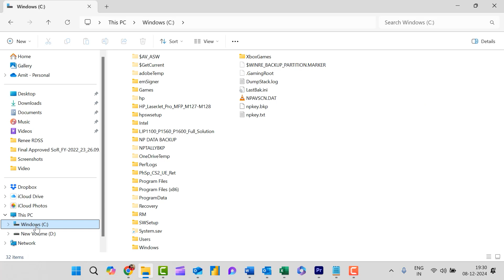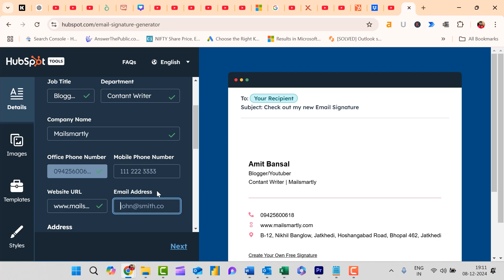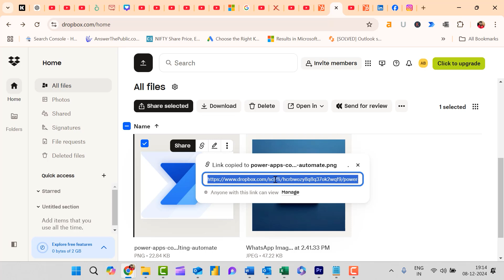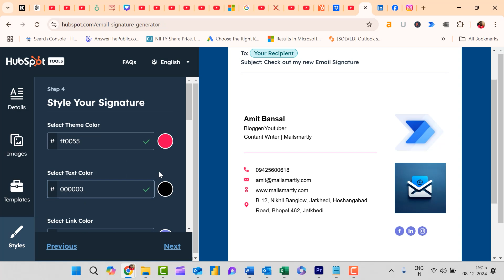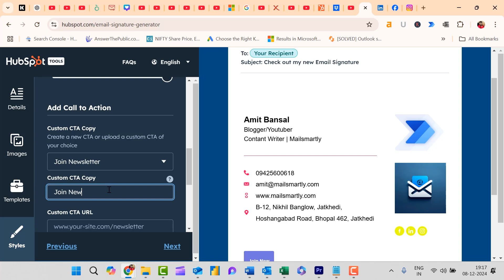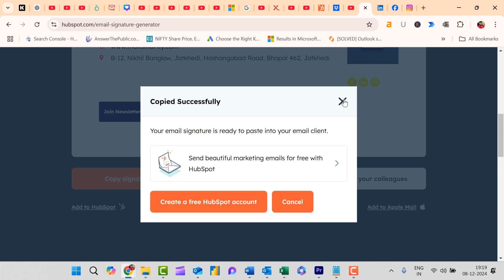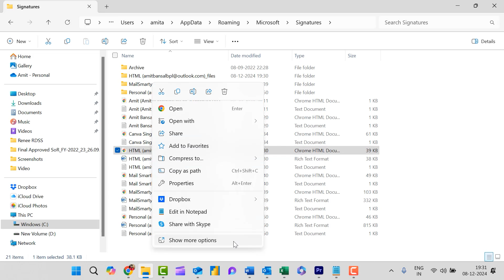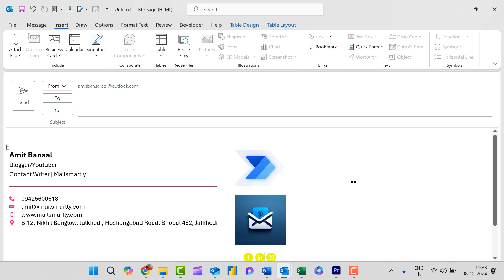Create and Insert HTML Signature in Outlook | Step-by-Step Guide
🚀 Want to make your emails look more professional and personalized? In this video, I’ll show you how to create a custom HTML signature and easily insert it into Outlook. Whether it’s for work, personal use, or branding, this guide will help you make your emails stand out!

🎯 What You’ll Learn:
1️⃣ Create an HTML Signature Online: Use a free and easy-to-use website to design your signature with logos, links, and custom styling.
2️⃣ Insert HTML Code into Outlook: Step-by-step instructions to integrate your HTML signature into Outlook for seamless use.

This is your gateway to becoming an Outlook expert!